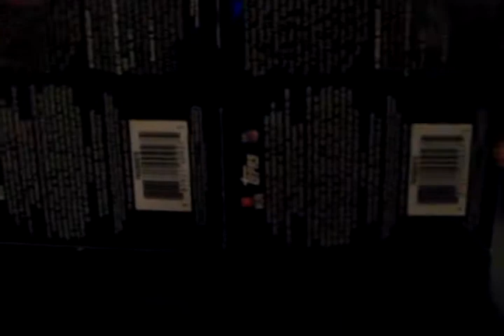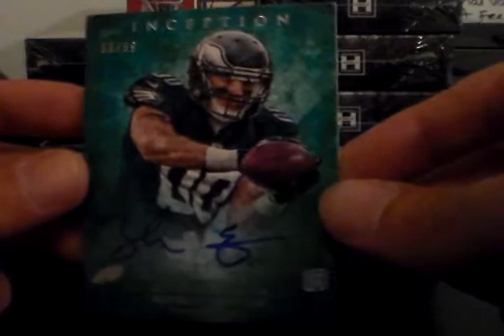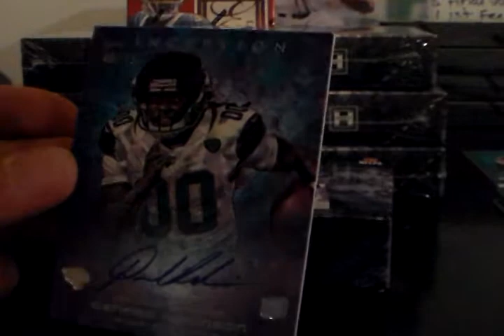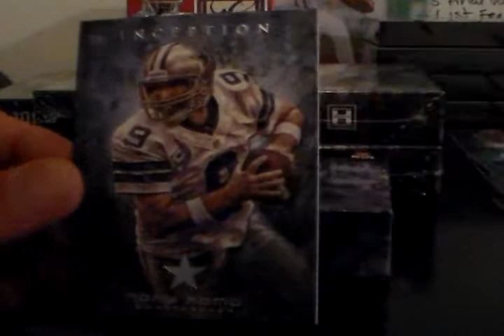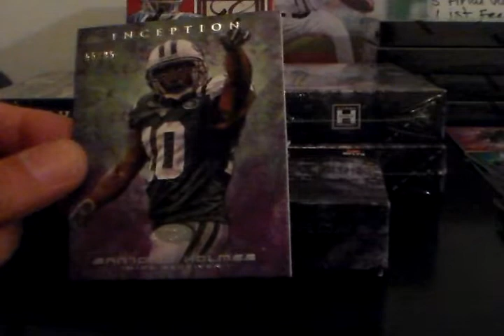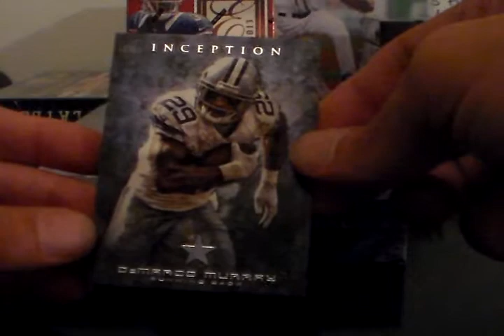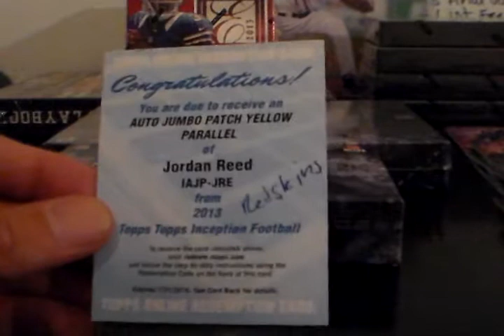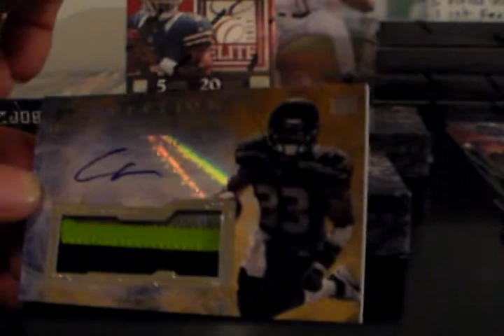2013 Topps Inception FB Case #2 - break 8/11 - BreaksForFun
Heres the actual break! Hope all enjoyed and had fun, case was very good imo! 5 autos /25 and 7 total out of /50 or less! Almost a 3rd of the hits were /50 or less! Few big names as well!! Thanks again everyone for joining in! Love to see new faces and returning guys! Keep checking for new breaks! breaks.mybigcommerce.com